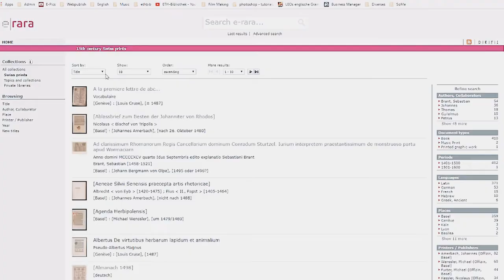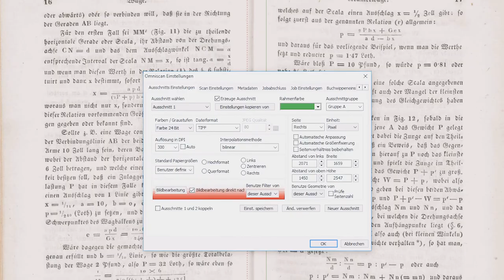Kulturerbe2018 - Kulturerbe zugänglich machen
Kulturerbe an der ETH Zürich

Hinsehen, erleben, mitmachen – am 3. Juni 2018

Wie macht man Kulturerbe zugänglich? Madeleine Völlmin und Agnese Quadri von der ETH-Bibliothek, sprechen über die Anforderungen, denen sie beim Zugänglich machen von Kulturerbe begegnen. Sie denken darüber nach, welche Aufgaben die IT wahrnimmt und welches die zukünftigen Herausforderungen sind.

Was passiert am 3. Juni?
Zahlreiche Veranstaltungen werden die Vielfältigkeit und die Bedeutung des Kulturerbes der ETH Zürich und die Verknüpfungen von Kulturerbe, Forschung und Wissenschaft vermitteln.